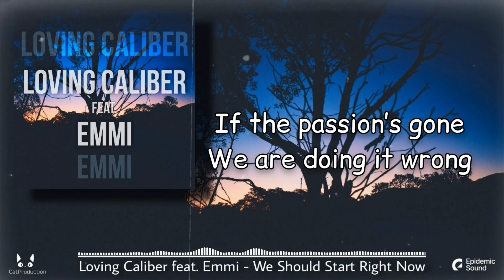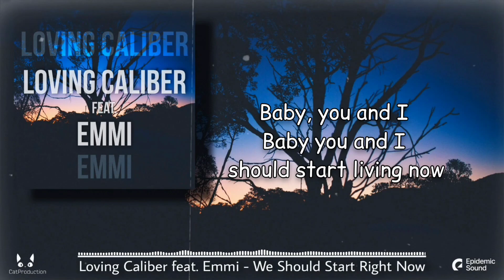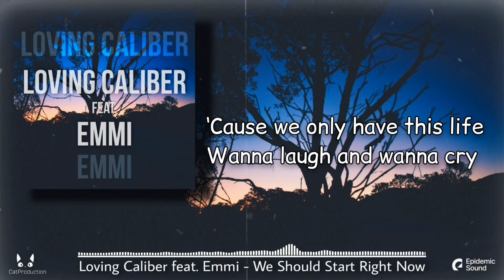Loving Caliber feat. Emmi - We Should Start Right (Lyrics)